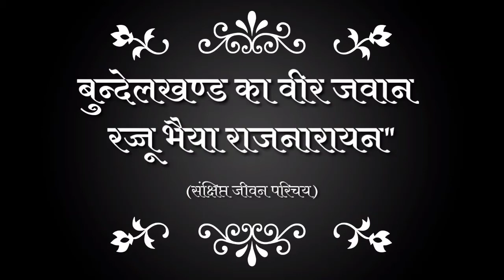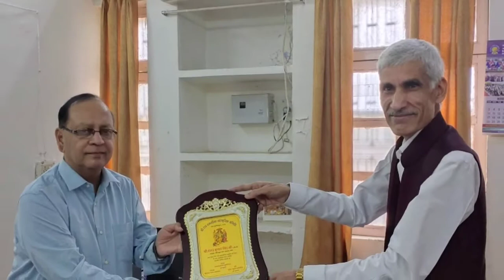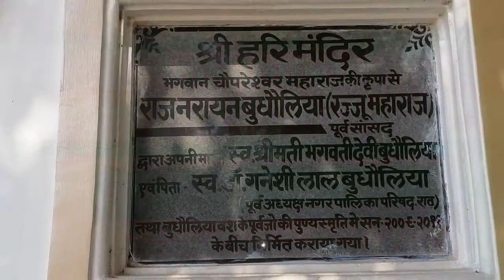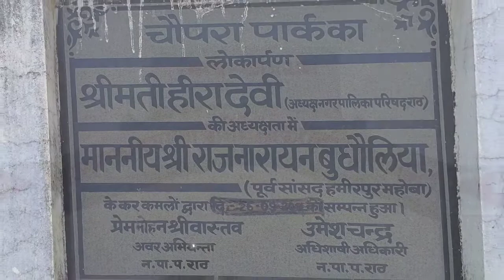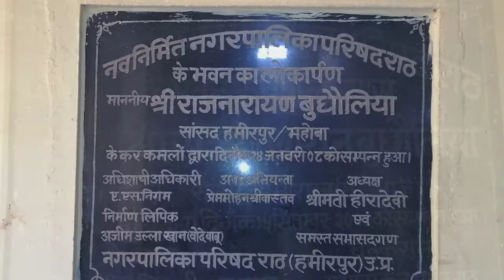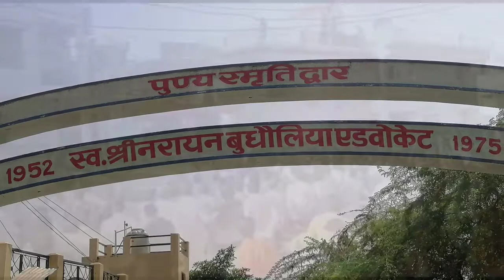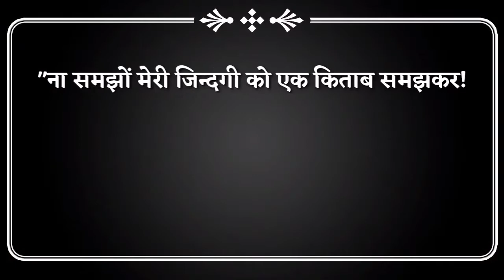सफर शेर-ए-बुंदेलखंड "राजनारायण बुधौलिया (रज्जू महाराज )💐💐😢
पूर्व सांसद एवं पूर्व विधायक